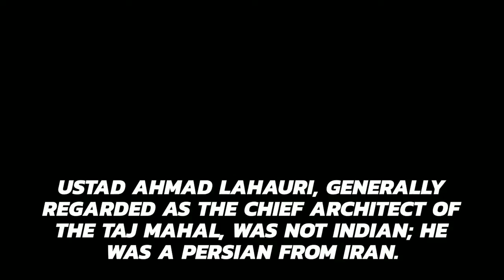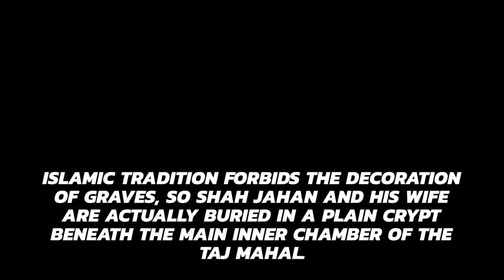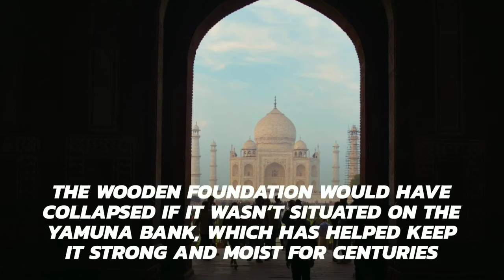Incredible facts about Taj Mahal | Infopedia | Unknown Facts | Interesting Facts